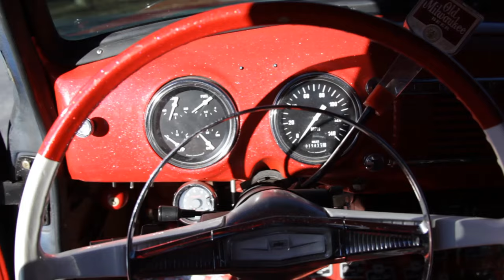REVIEW | THE OLDEST VEHICLE I'LL EVER DRIVE!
Huge thanks to my friend Kolton for letting me drive such a cool and unique truck!